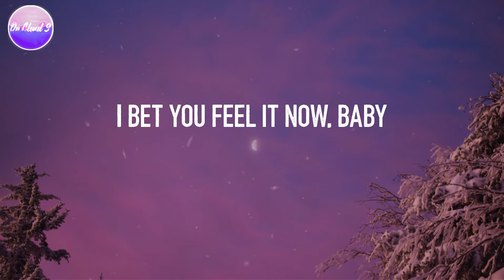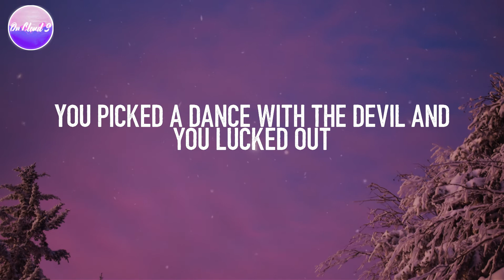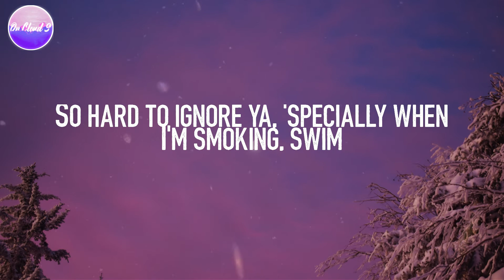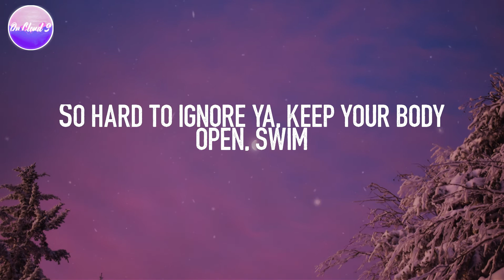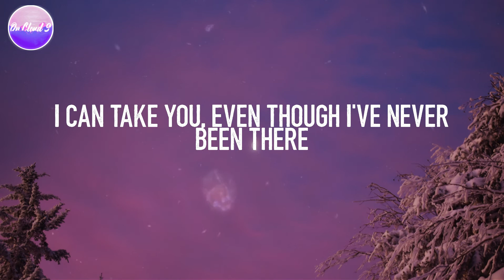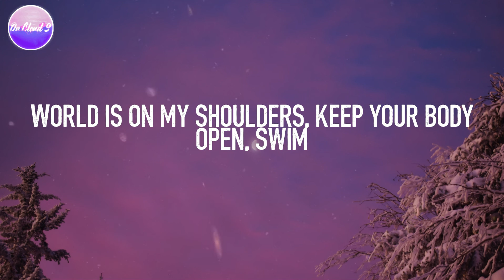Chase Atlantic - Swim (Lyric Video)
Swim - Chase Atlantic (Lyrics)
Lyric video for "Swim" by Chase Atlantic